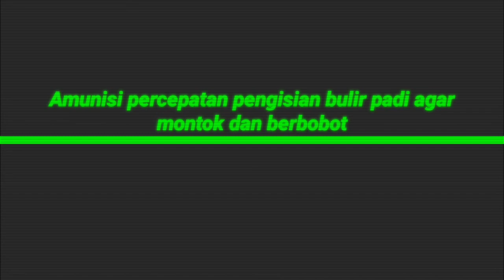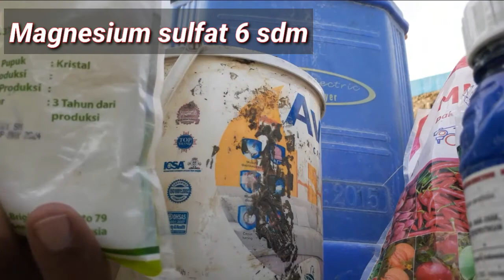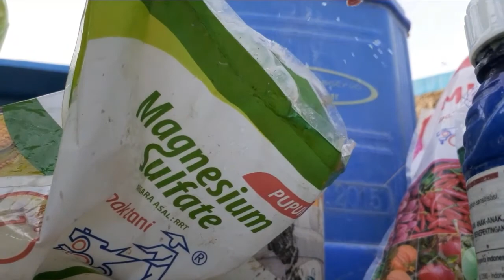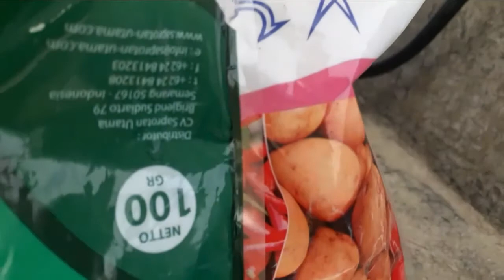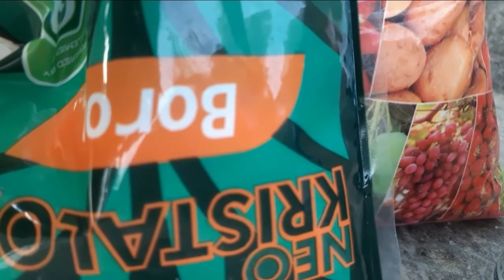Perawatan setelah serangan hama sundep,PADI INPARI 32...(65 hst)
Perawatan setelah serangan hama sundep pada Padi inpari32 dengan penyemprotan nutrisi percepatan pengisian bulir agar terisi sampai pangkal dan berbobot di usia 65 hst dengan pemberian fungisida amistartop,magnesium sulfat,mkp,neo kristalon boron.